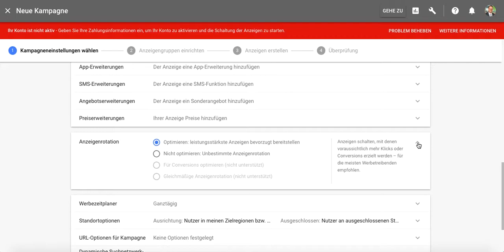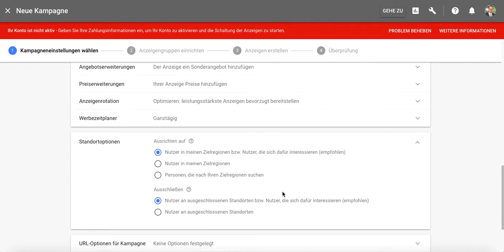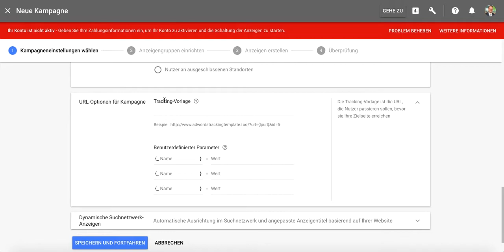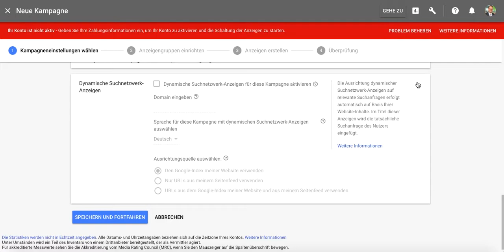Suchmaschinenmarketing - semmooc - Google AdWords - Kampagne erstellen (3)